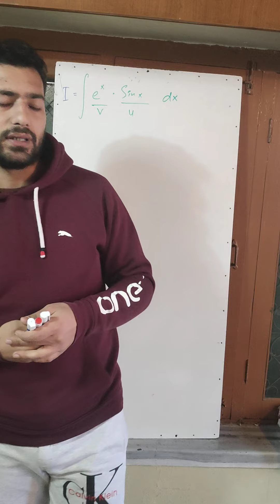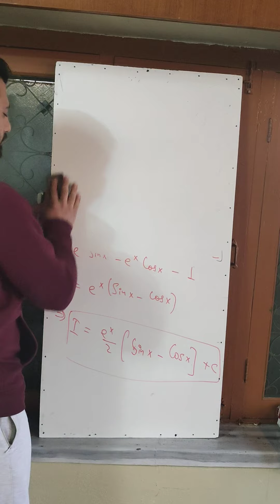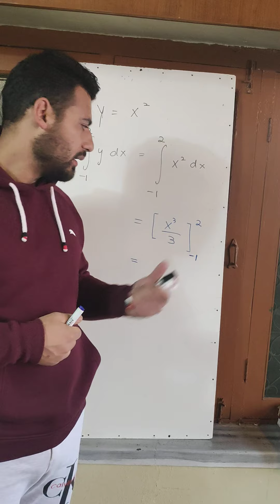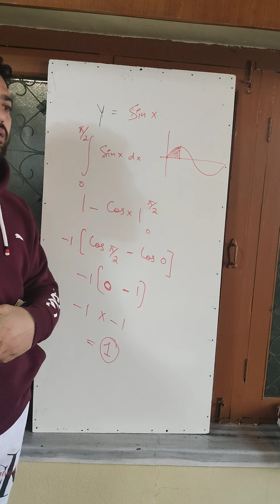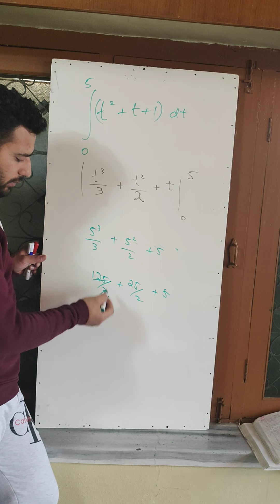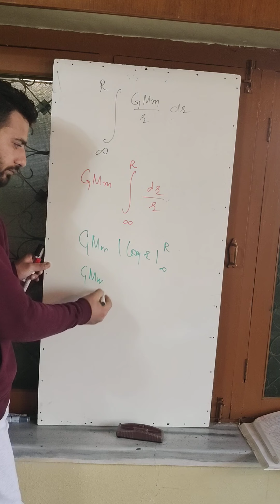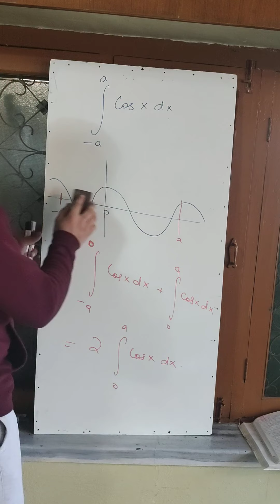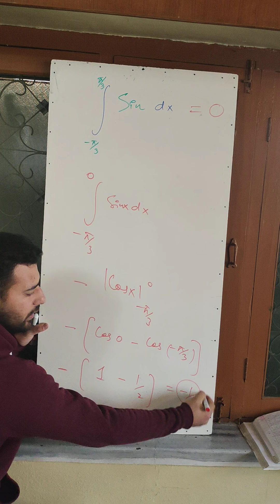Definite Integral| Integration Within The Limits| L-15